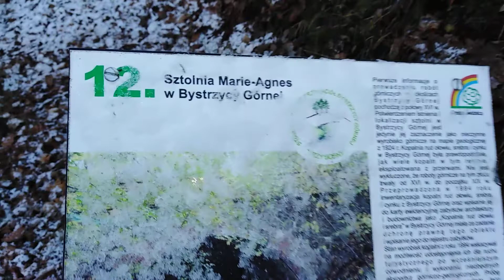Bystrzyca Górna. Sztolnia Marie - Agnes cz.3..... z Tomixem kanał TU NIE WCHODŹ!!!